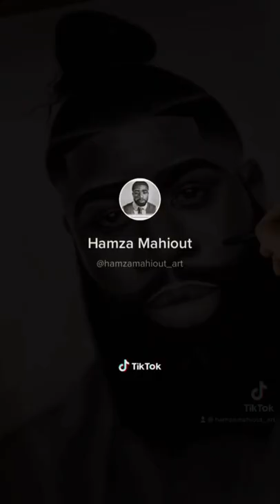Kelvin Okafor drawing -II-